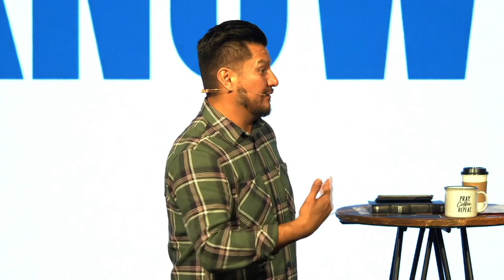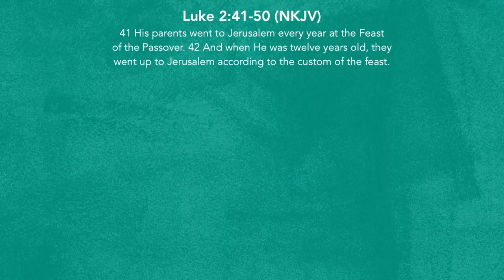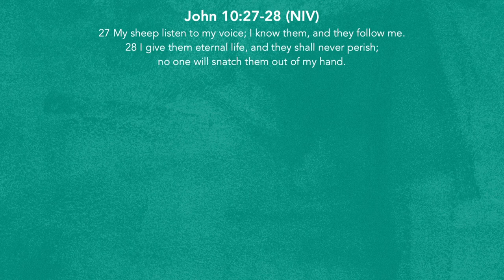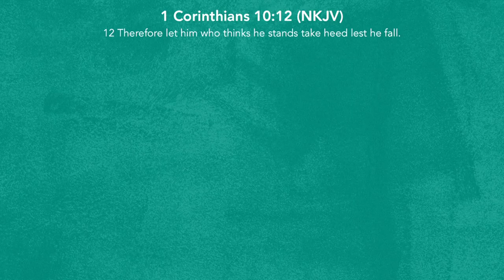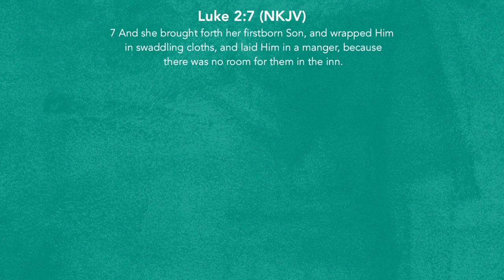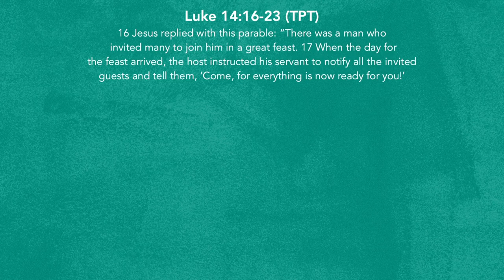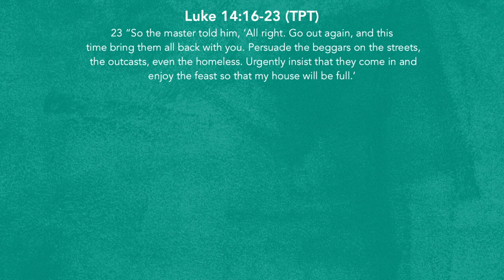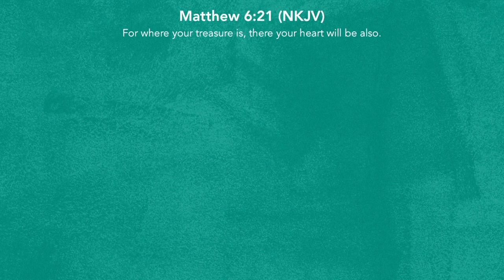The Gift of Time | This I Know Message | Pastor Mauricio Ruiz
One of God's gift is time. He has blessed us with a time to live life, and He gives us all an opportunity to get right with Him.

Famous Quotes:
1. “The two most powerful warriors are patience and time.” – Leo Tolstoy
2. “Time is money.” – Benjamin Franklin
3. “Time waits for no one.” – Folklore.
4. Better three hours too soon than a minute too late.” – William Shakespeare.
5. “Lost time is never found again.” – Benjamin Franklin.
6. The trouble is, you think you have time.” - Jack Kornfield

We have to examine where our time is going and ask ourselves the questions:
1. What really matters to you?
2. What do you know?

41 His parents went to Jerusalem every year at the Feast of the Passover. 42 And when He was twelve years old, they went up to Jerusalem according to the custom of the feast. 43 When they had finished the days, as they returned, the Boy Jesus lingered behind in Jerusalem. And Joseph and His mother did not know it; 44 but supposing Him to have been in the company, they went a day’s journey, and sought Him among their relatives and acquaintances. 45 So when they did not find Him, they returned to Jerusalem, seeking Him. 46 Now so it was that after three days they found Him in the temple, sitting in the midst of the teachers, both listening to them and asking them questions. 47 And all who heard Him were astonished at His understanding and answers. 48 So when they saw Him, they were amazed; and His mother said to Him, “Son, why have You done this to us? Look, Your father and I have sought You anxiously.”
49 And He said to them, “Why did you seek Me? Did you not know that I must be about My Father’s business?” 50 But they did not understand the statement which He spoke to them.

This Christmas, don’t lose Christ in Christmas.

28 I give them eternal life, and they shall never perish; no one will snatch them out of my hand.

1 Corinthians 10:12 (NKJV)
12 Therefore let him who thinks he stands take heed lest he fall.

7 And she brought forth her firstborn Son, and wrapped Him in swaddling cloths, and laid Him in a manger, because there was no room for them in the inn.

Luke 14:16-23 (TPT)
16 Jesus replied with this parable: “There was a man who invited many to join him in a great feast. 17 When the day for the feast arrived, the host instructed his servant to notify all the invited guests and tell them, ‘Come, for everything is now ready for you!’ 18 But one by one they all made excuses. One said, ‘I can’t come. I just bought some property and I’m obligated to go and look it over.’ 19 Another said, ‘Please accept my regrets, for I just purchased five teams of oxen[a] and I need to make sure they can pull the plow.’ 20 Another one said, ‘I can’t come because I just got married.’ 21 “The servant reported back to the host and told him of all their excuses. So the master became angry and said to his servant, ‘Go at once throughout the city and invite anyone you find—the poor, the blind, the disabled, the hurting, and the lonely—and invite them to my banquet.’
22 “When the servant returned to his master, he said, ‘Sir, I have done what you’ve asked, but there’s still room for more.’
23 “So the master told him, ‘All right. Go out again, and this time bring them all back with you. Persuade the beggars on the streets, the outcasts, even the homeless. Urgently insist that they come in and enjoy the feast so that my house will be full.’

Luke 15:10 MSG …Count on it—that’s the kind of party God’s angels throw every time one lost soul turns to God.”

4 S’s of using your time wisely this Christmas:

1.  1.Sharing -  Proverbs 11:30(TPT): But a life lived loving God bears lasting fruit,
for the one who is truly wise wins souls.

2.  2.Serving - Mark 10:45 (NKJV): For even the Son of Man did not come to be served, but to serve, and to give His life a ransom for many.”

3.  3.Sowing - Matthew 6:21(NKJV): For where your treasure is, there your heart will be also.

4.  4.Seeking

Luke 19:10 (TPT) 9–10 …The Son of Man has come to seek out and to give life to those who are lost.”

Luke 19:13 KJV …Occupy till I come